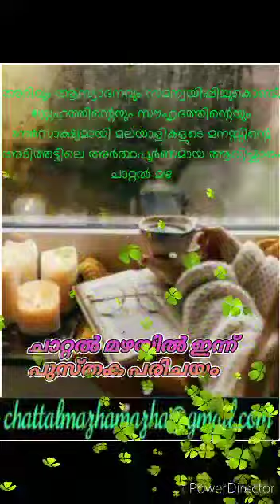Bookreview | Neypayasam | madhavikutty | chattalmazha | Presenter Umeerarashid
ചാറ്റൽമഴ എന്ന സൗഹൃദ കൂട്ടായ്മയിൽ കേരളത്തിലെ തിരുവനന്തപുരം മുതൽ കാസറഗോഡ് വരെയുള്ളവരും, പ്രവാസികളും ഉൾപ്പെടെയുള്ള കൂട്ടായ്മയാണ്.

വിനോദത്തിനും വിജ്ഞാനത്തിനും പ്രാധാന്യം കൊടുത്തുകൊ
ണ്ട് പോവുന്ന ഒരു വാട്ട്സപ്പ് കൂട്ടായ്മയാണ് ചാറ്റൽ മഴ.
*ഇതര വാട്ട്സപ്പ് കൂട്ടായ്മകളിൽ നിന്നും വ്യത്യസ്ഥമായി ഓരോ ദിവസവും സമകാലീന വിഷയങ്ങൾ കോർത്തിണക്കി പ്രോഗ്രാമുകൾ നടത്തി മുന്നോട്ട് പോവുന്നു.
സംവാദങ്ങളും, പുസ്തക പരിചയവും , യാത്രാവിവരണവുംഹോട്ട് സ്പോട്ട് വിഷയവും, പാചകം , കല, ഓർമ്മകൾ പങ്കുവെക്കൽ, തുടങ്ങി, അവരവരുടെ സർഗാത്മകതകളെ പ്രോത്സാഹിപ്പിച്ചും പരിപോഷിപ്പിച്ചും, Gust & motivation ക്ലാസ്സുകളൊക്കെനടത്തിയും മുന്നോട്ട് പോവുന്ന വേദിയാണ് ചാറ്റൽ മഴ, പ്രായഭേതമില്ലാതെ അംഗമാവാകാവുന്നതുമാണ്.

 താൽപര്യമുള്ളവർക്ക് ഈ Link വഴി Entry ഗ്രൂപ്പിൽ പ്രവേശിക്കാവുന്നതാണ്.

*അഡ്മിൻപാനൽ.*